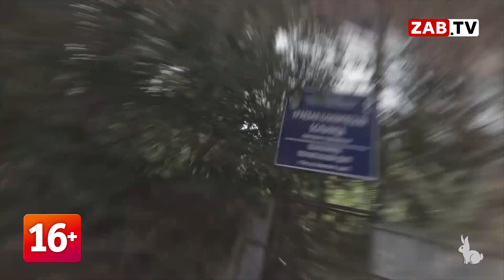АКТУАЛЬНО - Нарушения на Коханского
Прокуратура выявила нарушения при организации объезда на Коханского во время реконструкции тепловых сетей